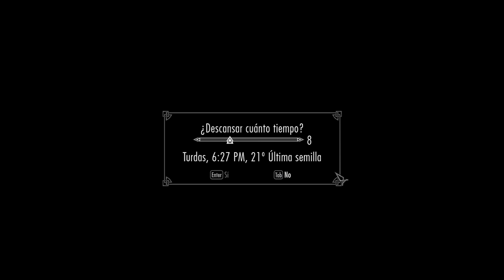Let's play Skyrim Parte 10